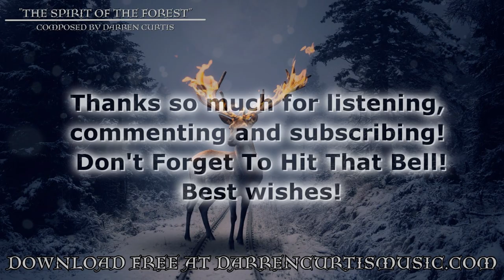Magical Harp and Winds Theme "The Spirit of the Forest" Royalty Free Music for the Ancient One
Dark Fantasy music for a magical forest and the Ancient Spirit that protects its beauty and secrets.

Software Used:
EWQL Pianos Gold
Omnisphere 2
8Dio Intimate Studio Woodwinds
8Dio Century Harps
Realitone Sunset Strings
FabFilter Pro-Q2
FabFilter Pro-R
FabFilter Pro-L
Waves SSL Master Buss Compressor
Xfer OTT
Izotope Ozone Imager
Izotope Maximizer